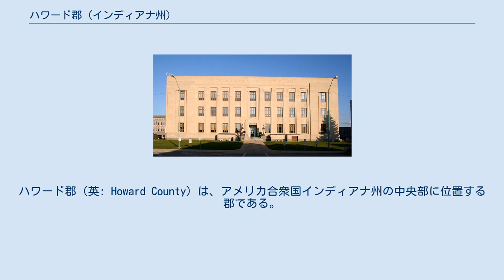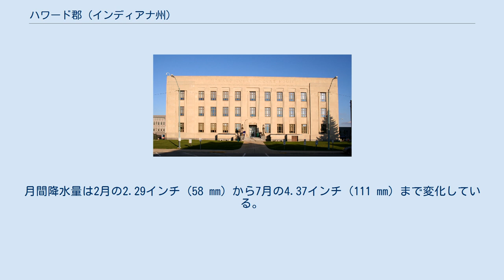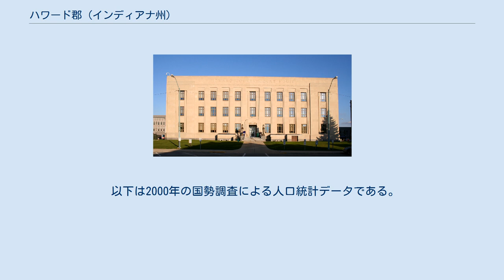ハワード郡 (インディアナ州)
ハワード郡（英: Howard County）は、アメリカ合衆国インディアナ州の中央部に位置する郡である。
2010年国勢調査での人口は82,752人であり、2000年の84,964人から2.6％減少した。
郡庁所在地はコーコモー市（[ˈkoʊkəmoʊ]、人口45,468人）であり、同郡で人口最大の都市でもある。
 ハワード郡はティプトン郡と共にコーコモー大都市圏を構成している。
 ハワード郡は1844年に設立された。
当初はリチャードビル郡と名付けられていた。
これはマイアミ族インディアンの酋長ジャン・バティスト・リチャードビルに因んだものだった。
酋長の名前はペチェワであり、ワイルドキャットという意味だったことから、ワイルドキャット・クリークが名付けられた。
 1846年、郡名はインディアナ州選出アメリカ合衆国下院議員のティルマン・アシャースト・ハワードに因み、ハワード郡と改名された。
ハワードは1844年に死んでいた。
 近年、郡庁所在地であるコーコモー市の平均気温は1月の15°F (-9 ℃) から7月の84°F (29 ℃) まで変化している。
 郡は3つの裁判所を維持している。
上級裁判所第1と第2および巡回裁判所である。
 ハワード郡はアメリカ合衆国下院議員インディアナ州第2および第5選挙区に属している。
インディアナ州議会上院では第7および第21選挙区に属しており、下院では第30、第32および第38選挙区に属している。
 ハワード郡は下記11の郡区に分割されている。